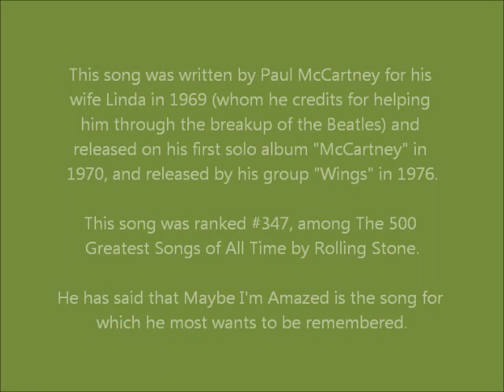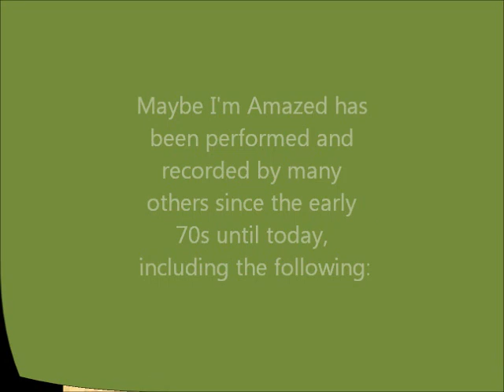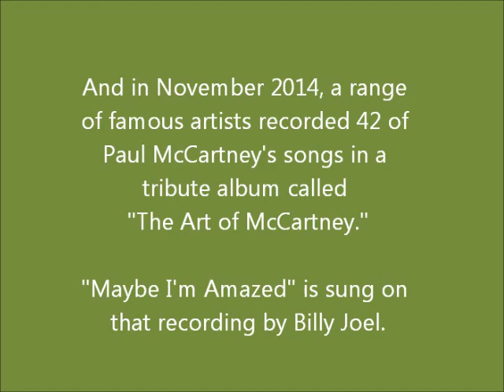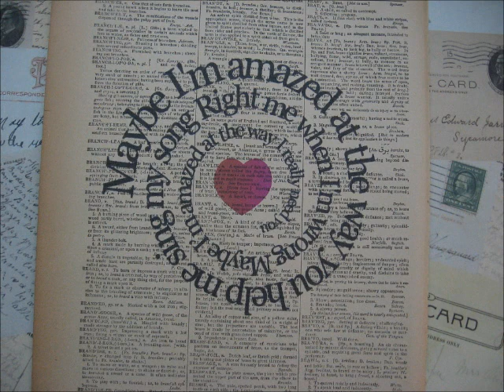Maybe I'm Amazed, arr. Robert Rund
This is an a cappella arrangement for women's voices, arranged by Robert Rund. This chart is scored for up to 5 parts plus 2 soloists, however, a 4-part version is available. The McCartney classic is sung here (all parts) by Donya Metzger. This arrangement was written for Black Sheep Harmony Chorus from Bristol, United Kingdom in 2013.